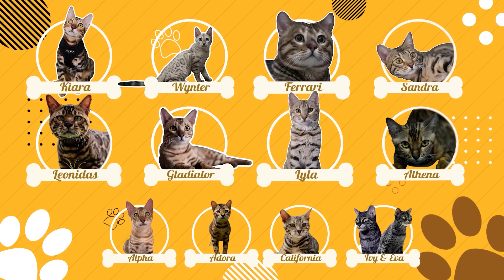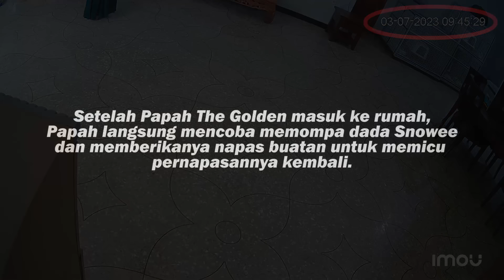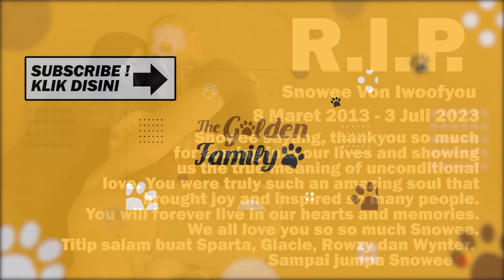PENYEBAB KEMATIAN SNOWEE TERBUKTI CCTV!